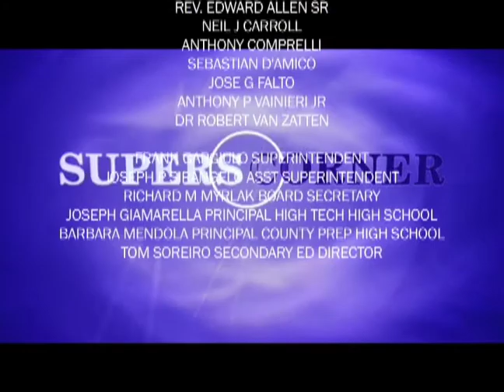Super's Corner - SPECIAL - Gun Laws and School Safety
John Pluchino and Frank Gargiulo discuss what can and can not be done about improving this Nation's gun laws and school safety .
HCST Hudson County Schools of Technology.